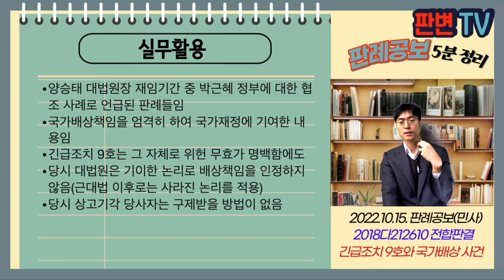긴급조치 9호와 국가배상 사건 [22.10.15.자 판례공보(민사)]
긴급조치 9호와 국가배상 사건
별 5개

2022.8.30. 선고 2018다212610 전합판결
손해배상(기)

원고 긴급조치 피해자 및 유족들(상고인)
피고 대한민국

파기환송

원고들은 긴급조치 9호 위반으로 구속 내지 유죄확정판결받음
원고들은 재심절차에서 무죄판결이 확정됨
원고들은 긴급조치 발령행위 및 이에 기한 수사와 재판을 불법행위라고 주장하며 국가배상을 청구함
원심은 (1) 긴급조치 9호 발령 자체가 불법행위 아님, (2) 그에 기한 수사와 재판이 공무원의 고의 또는 과실에 의한 불법행위 아님, (3) 긴급조치 9호 위헌 무효라도 입증부족에 의한 무죄사유 있었다는 증명되지 않음으로 원고들 청구를 기각함

대법원 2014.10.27. 선고 2013다217962 판결 : 유신헌법 제53조 제4항이 사법적 심사 제외하고, 당시 9호가 위헌무효 선언되지 아니하였으므로, 불법행위 인정 안 됨
대법원 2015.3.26. 선고 2012다48824 판결 : 유신헌법의 긴급조치는 고도의 정치성을 띤 국가행위이므로, 정치적 책임일 뿐, 대통령의 권력행사가 민사상 불법행위 구성하지 않음
이 대법원 판례는 그대로 유지할 것인가?

긴급조치 9호는 위헌 무효임이 명백하고,
이에 따른 일련의 국가작용은 객관적 정당성을 상실한 것으로 위법함
이로 인한 국민의 손해에 대해 배상책임 인정됨
긴급조치 9호 : 집회 시위 금지, 위반시 영장주의 배제, 장관의 휴교나 학교 폐쇄 조치 인정, 유신헌법에 대한 논의 금지
2014년, 2015년 판례 폐기

실무활용
양승태 대법원장 재임기간 중 박근혜 정부에 대한 협조 사례로 언급된 판례들임
국가배상책임을 엄격히 하여 국가재정에 기여한 내용임
긴급조치 9호는 그 자체로 위헌 무효가 명백함에도
당시 대법원은 기이한 논리로 배상책임을 인정하지 않음
당시 상고기각 당사자는 구제받을 방법이 없음